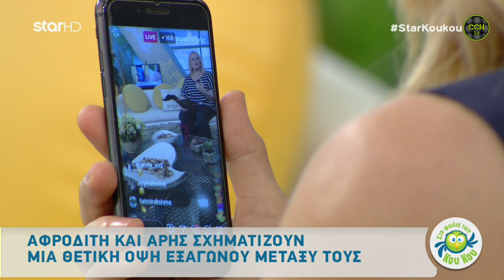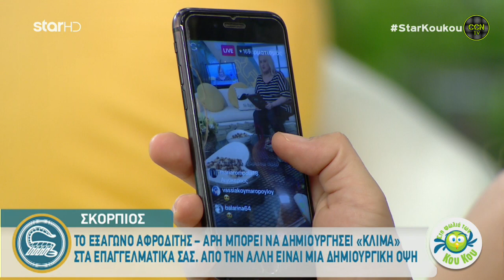Ζώδια - 14/5/2019 | Άση Μπίλιου - Στην Φωλιά των Κούκου | STAR HD